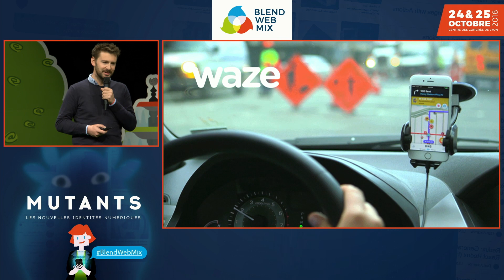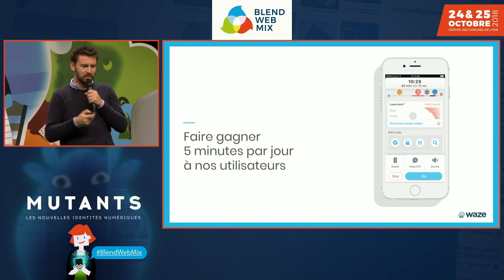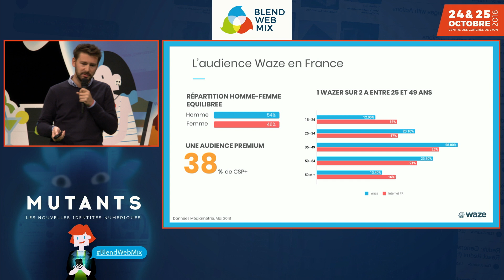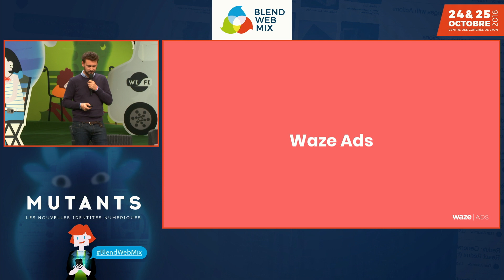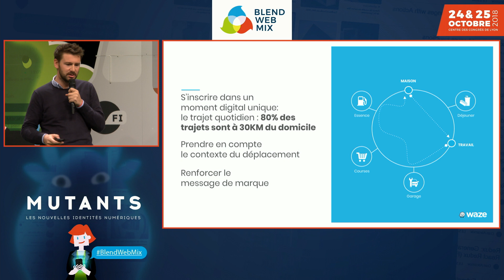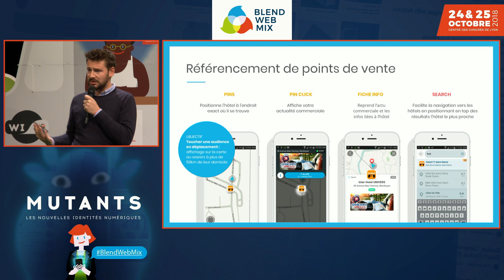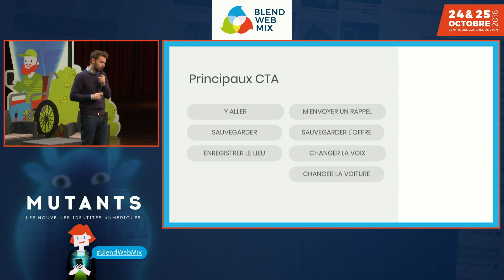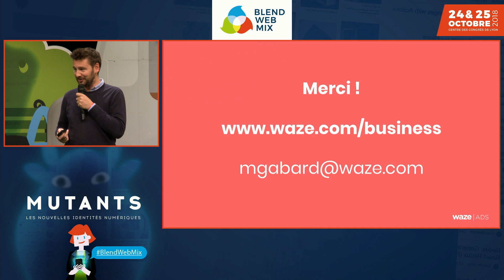Comment Waze se positionne sur le marché de la publicité locale - Mathieu Gabard (Waze)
1ère partie BtoC : Rôle de Waze dans la mobilité, historique de l’entreprise et développements en cours
2ème partie business : comment Waze réinvente la publicité locale